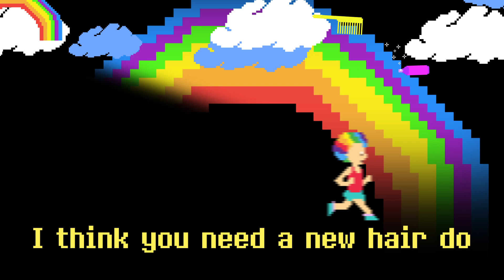HAIR DO (Official Lyric Video) - Richard Simmons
Check out the official lyric video for Richard Simmons' new single, "Hair Do"!

"Hair Do" - Richard Simmons Lyrics:

short, long, straight, or curly
get something cute , get something girly

oh oh just look at you
i think you need a new hair do

an afro, a buzzcut
a french twist
pick out a style
that will give you a lift

spiked , duck tail or a bubble
choose a do that will get you in trouble
beehive, braid or some dreadlocks
go ahead, think out of the box

vidal sassoon styled mia farrow
who looked to me like a baby sparrow
jose eber gave such flair
he coiffed barbra streisand and the lovely cher

oribe cuts hair and gave a blow
to penelope cruz and sexy j lo alexandre de paris brushed the hair
of hepburn and jackie o with such care

let me see, why you look great
so go out there and get a date

hair do...hair do... (hair do)

Welcome to Richard Simmons' OFFICIAL YouTube channel! Are you eating healthy? Are you exercising? Do you need motivation?